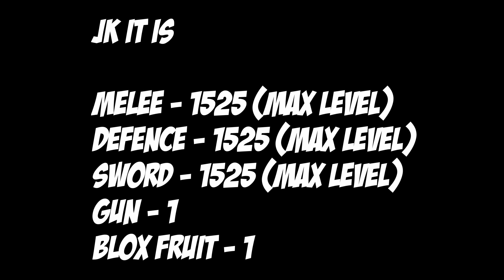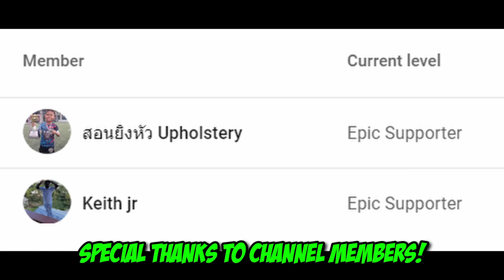All Fighting Styles Damage from Lowest to Highest - Blox Fruits [Roblox]